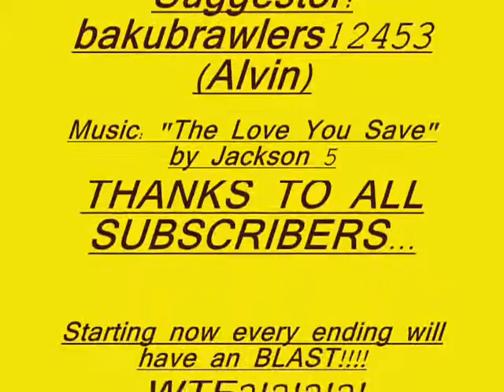The AQW SUPER PWNAGE!!!!!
Tens of heros including me battle it out killing really crappy monsters to save the world of Lore.

Thanks to bakubrawlers12453 for suggesting the video.

THANKS ALSO TO MY FRIENDS!